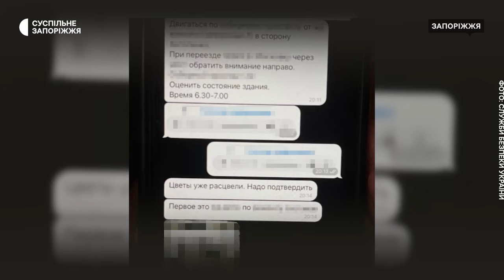У Запоріжжі СБУ затримала студентку–агентку ФСБ, яка коригувала удари РФ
У Запоріжжі Служба безпеки затримала студентку місцевого університету, яка, за даними слідства, намагалася шпигувати за співробітниками СБУ та коригувала ракетні удари по підприємствах, задіяних в оборонно-промисловому комплексі.

Про це сьогодні, 21 березня, повідомили в пресслужбі СБУ.